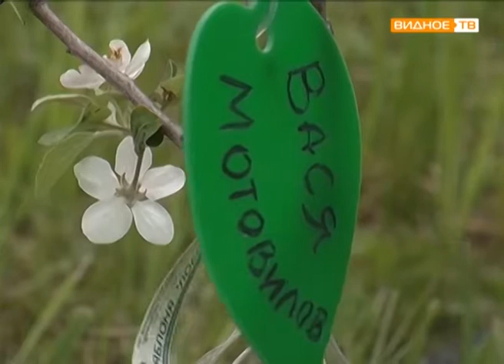БлагоВидное - благотворительный марафон в День защиты детей